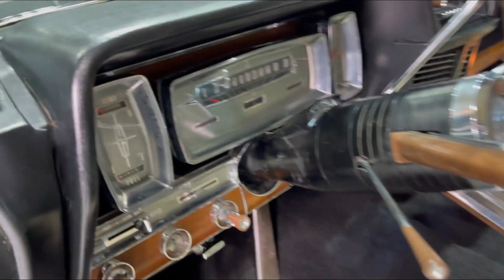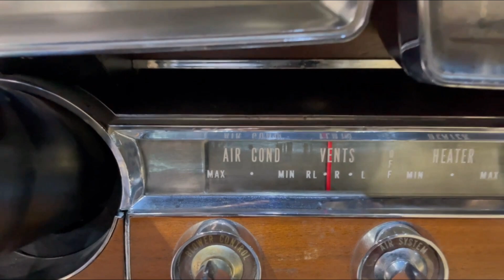لينكون كونتينتال-موديل / ١٩٦١-الممشى/ ٣٣٠٩٢ ميل -مكينه / ٤٣٠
⛔ اشتراكك🏷وتفعيل🔔دعم للقناة👍✅
👈للطلب و الاستفسار اكثر على حسابنا بالانستقرام :

 safqa_auctions@

✅ ادعمنا بالإشتراك وتفعيل الجرس 🔔 والنشر لمشاهدة عروضنا القادمة
تلقرام القناة :
📌📑 بعض التفاصيل :
‏safqa_auctions ‬‏مزاد على موقع صفقة الالكتروني

مدة المزاد 3 يوم
ينتهي المزاد
يوم/  الاربعاء
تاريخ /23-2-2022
الساعة / 9:30 PM المساء بتوقيت السعودية

*المزاد يتمدد الكترونيا اخر دقيقتين عند المزايدة حتى اخر مزايد

نوع المزاد :
مزاد بحد
‏ Auction with reserve
المواصفات :
-لينكون كونتينتال
-موديل / ١٩٦١
-الممشى/ ٣٣٠٩٢ ميل
-مكينه / ٤٣٠
-٨ سلندر
-الجيل الرابع من لينكون من ١٩٩٦١ حتى ١٩٦٩
-سوسايد دور ابواب تفتح عكس
-اللون من الالوان الملكيه اسود من داخل ابيض
-داخليه الوكاله
-يوجد مكيف شغال

الملاحظات :
-مجدد الصبغ
-القزاز الامامي يعمل والخلفي لايعمل
-يوجد ملاحظات بسيطه في المقعد الامامي
-ترشيح زيت مكينه من الكارتير
-يحتاج باكم فرامل
-تغيير جلد عمود سحب
-تهريب زيت دفرنس من الصوفة
-تنسيم في هواء الشكمان
-تغيير طقم مساعدات
-اصلاح الكربريتر
-يوجد معجون خفيف

للدخول في المزاد الرجاء زيارة موقعنا الالكتروني للتسجيل ودفع التامين لتفعيل الحساب في المزايدة
التامين ٥٠٠٠ ريال ومسترجع في حال لم يتم الشراء

millionaires#

00:00 ✅ المقدمة
00:04 ✅ البداية